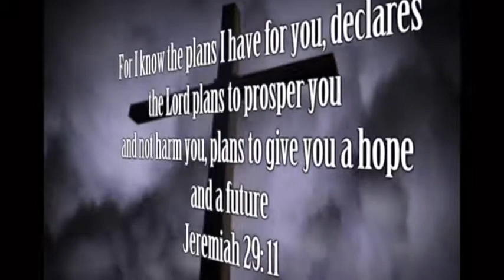New Hope in the Lord - Wayne Le Blanc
New Hope in the Lord host Reverend Joseph Cohen and Rosa Owens with guest Wayne Le Blanc.